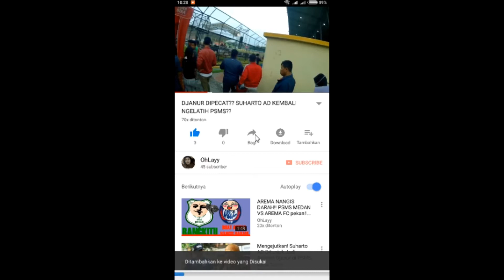PSMS MEDAN MENANG TANDANG!! KUALA NANGGROE 1 VS 5 PSMS MEDAN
Jangan Lupa di SUBSCRIBE BROWW. dengan nge-SUBSCRIBE kelen enggak akan ketinggalan video terbaru dari aku broww. SUBSCRIBE itu gratis broww... kelen enggak akan ngeluarin uang sepersenpun broww... jangan lupa kelen LIKE sama SHARE juga brooww biar tau orang-orang ada channel orang medan kek gini brooww. TERIMAKASIH BROWWKU!!